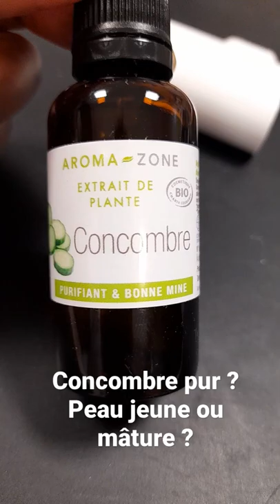concombre pur ? Peau jeune ou mâture ? Aidez moi svp à connaître ce produit...